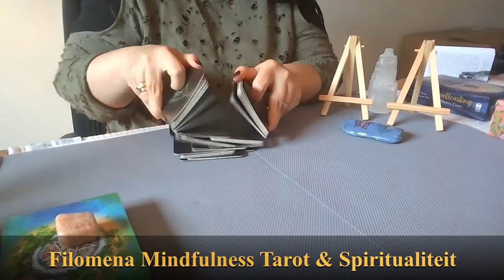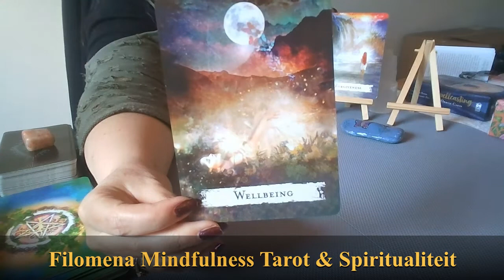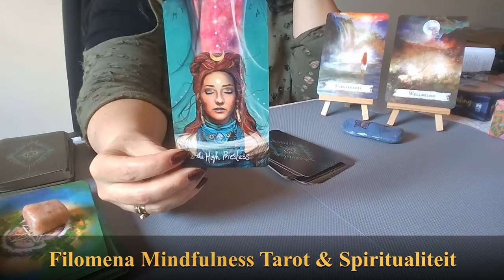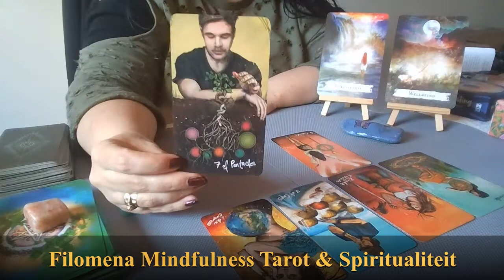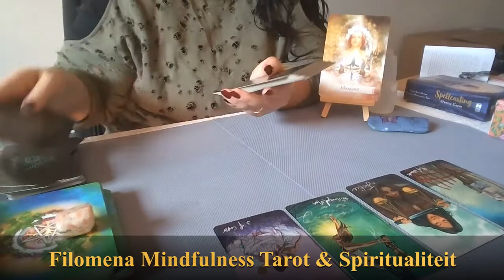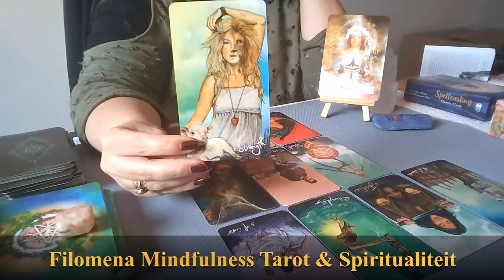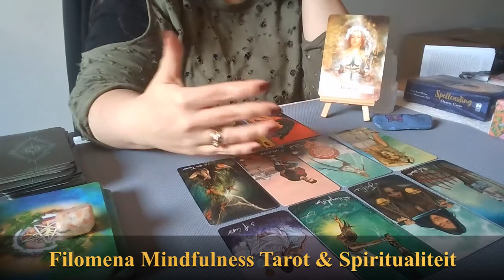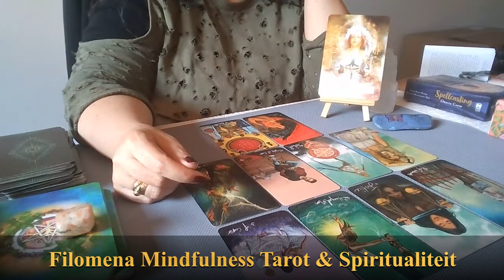Reading voor de Boogschutter eind Juni